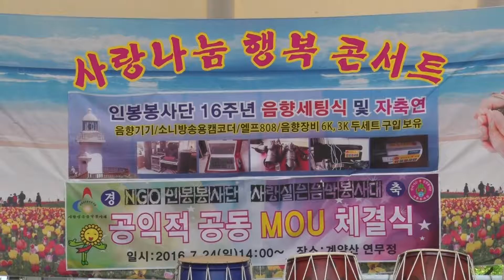가수 임성일 "세월이가면" 인봉봉사단 사랑나눔 행복 가요콘서트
인봉봉사단 사랑나눔 행복 가요콘서트
2016년7월24일  인천 계양산 연무정 야외무대